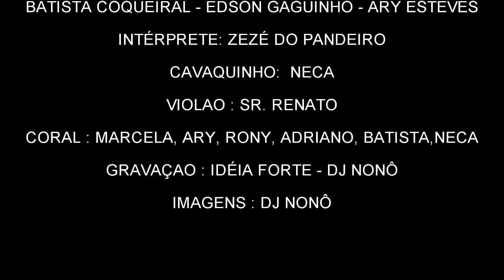TURUNAS 2015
gravação  do  samba de  enredo  da escola de  samba turunas do  riachuelo carnaval 2015